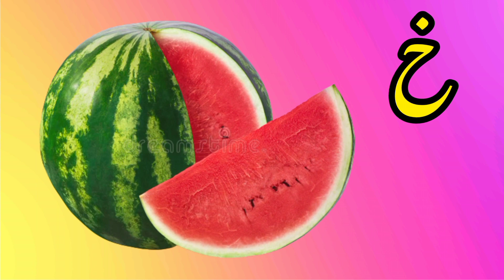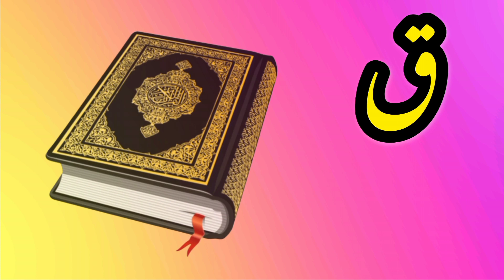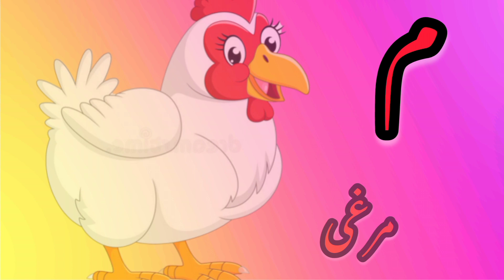اردو | اردو حروف تہجی |ا سے ے تک الفاظ | urdu alphabets | words | kids video | rhymes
lets start to learn with beautifull animated pictures and word sounds.sooper easy way to learn at home with sound.learn with fun.

# اردوحروف_اوراردوالفاظ
# اردو حروف
# اردواسےےتک
# تتلی

alif bay pay song for kids
basic urdu for begginers
urdu hurf
urdu haroof e tahaji